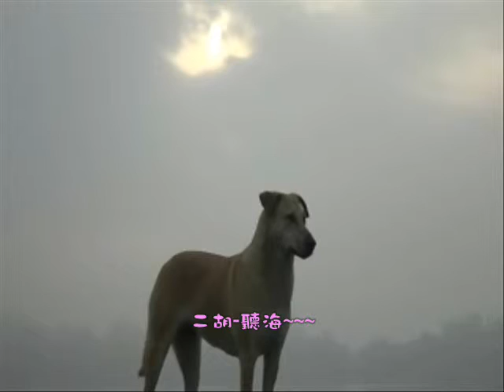電影 2012.03.02蘭潭晨光與流浪狗~~~.wmv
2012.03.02蘭潭晨光與流浪狗~~~.